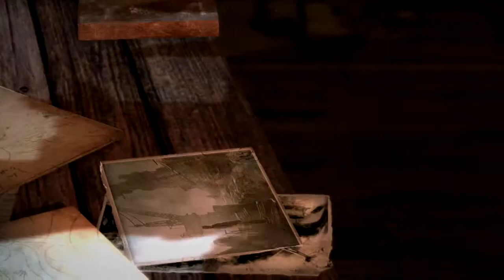Nord Plays Tomb Raider (2013) #18 - Burn The House Down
I swear this is not my fault!

Playstation 3
Xbox 360

Definitive edition (You really shouldn't):
Xbox One